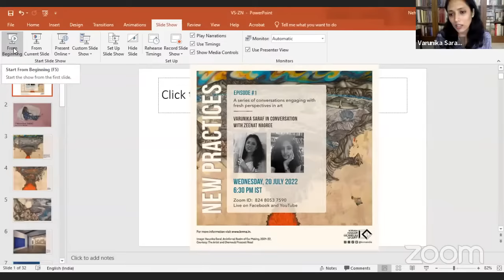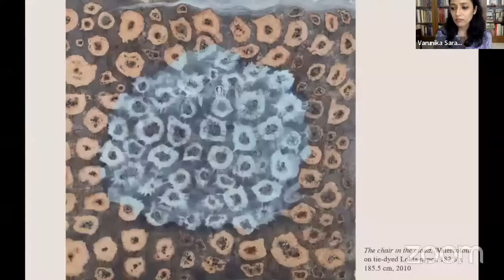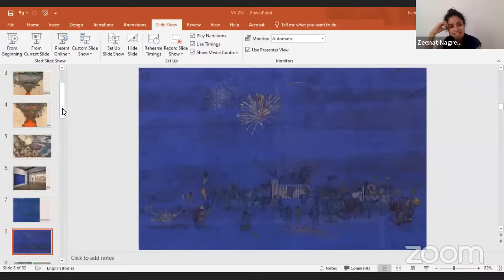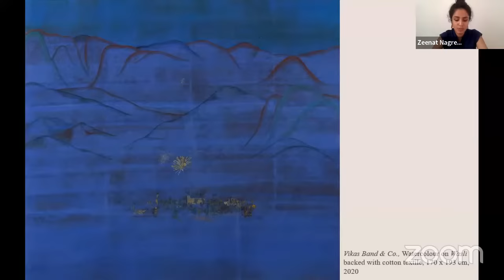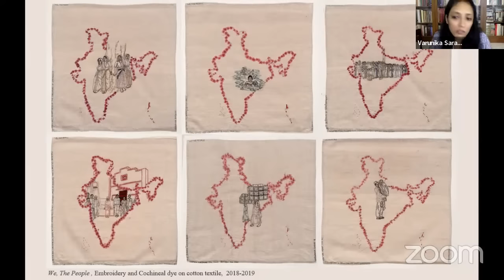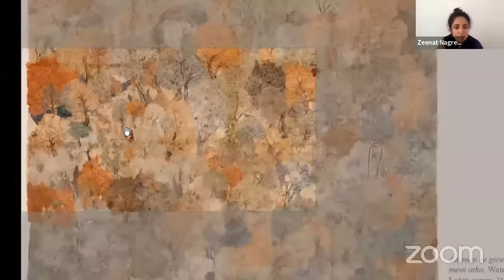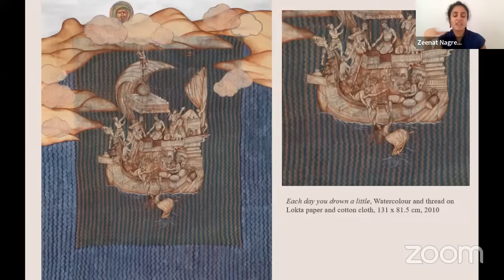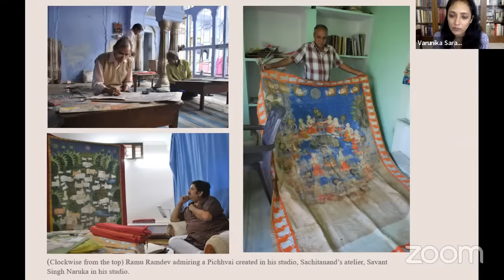Episode 1 | New Practices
Kiran Nadar Museum of Art presents “New Practices” our newly launched series of conversations engaging with fresh perspectives in art. In the first session, catch visual artist Varunika Saraf in conversation with writer and curator, Zeenat Nagree.